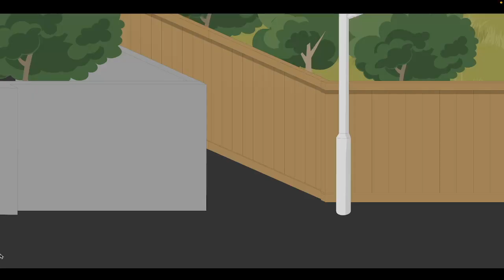Character Elimination Season 28 Episode 23: God Defend our 10 Flags of NZ (Voting Closed)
The Final 3 collect 10 NZ flags